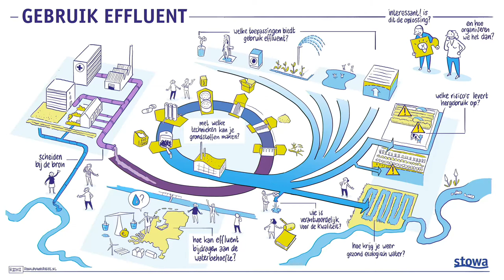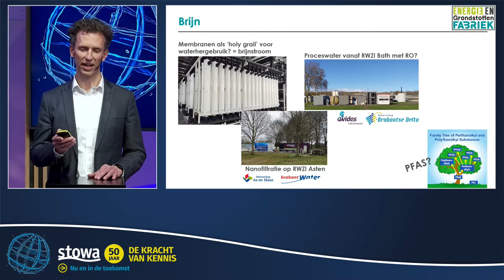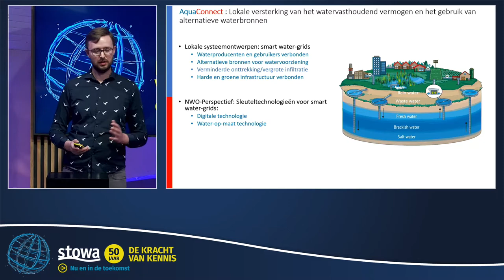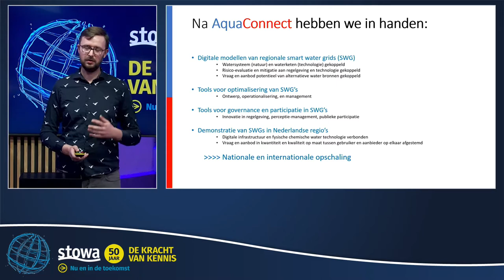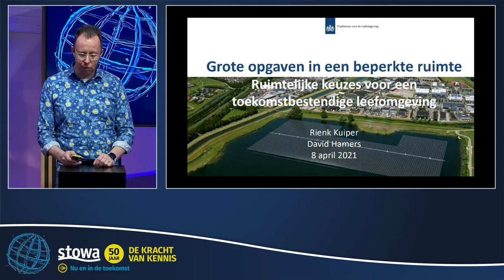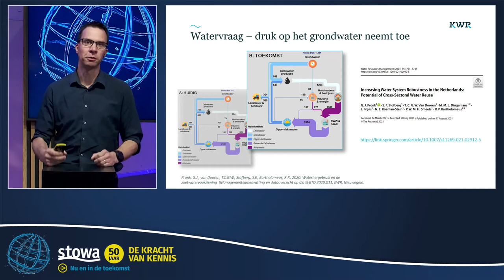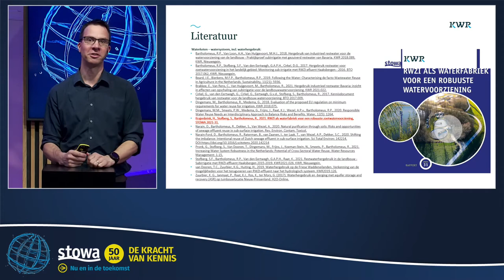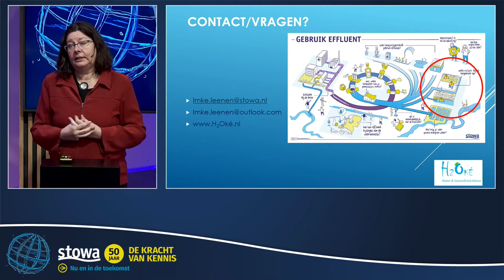Webinar | Hergebruik van effluent, registratie | 2022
We staan voor een grote uitdaging! De beschikbaarheid van voldoende schoon (drink)water staat sterk onder druk door droogte, verslechterende grond- en oppervlaktewaterkwaliteit, schaarse ruimte en een toenemende vraag naar water. Zijn er andere bronnen die gebruikt kunnen worden en zo ja, wat is daar dan voor nodig? Bijvoorbeeld hergebruik van gezuiverd effluent? Op donderdag 24 maart was er een aan een online kennissessie over dit onderwerp, georganiseerd door Stichting Toegepast onderzoek waterbeheer STOWA.